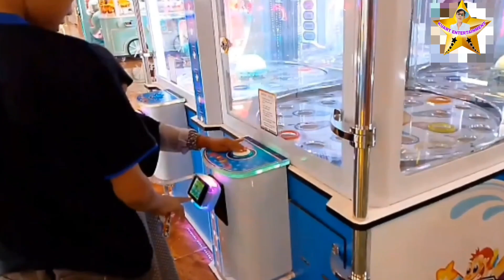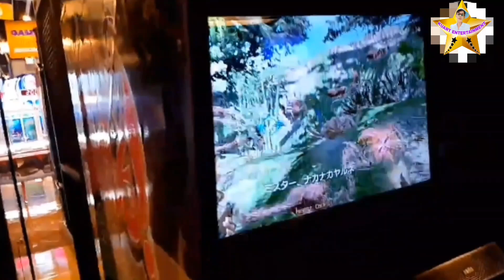GEDE BANGET FUN WORLD DI CSB CIREBON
LUAS BANGET FUN WORLD DI CSB CIREBON

Kuart Entertainment

Terima Kasih Sudah Nonton Tayangan Channel Kami

                   KUART ENTERTAINMENT